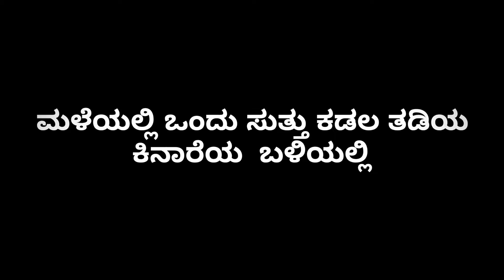ಸಾಗರದ ಅಲೆಗಳ ಜೊತೆ ಒಂದು ಪಯಣ